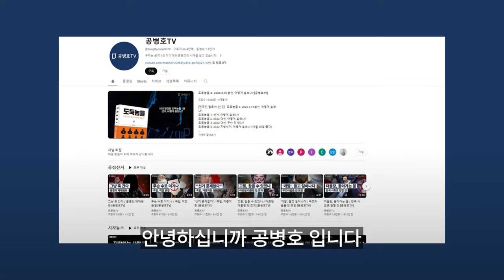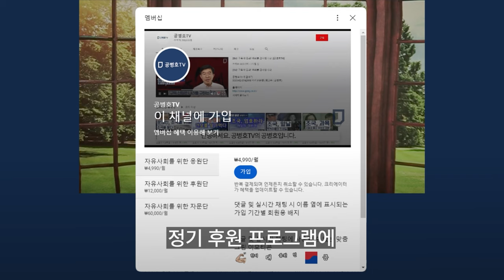건너 뛰는 법은 없다 / 집단적 선택의 결과 / 정책과 제도의 선택은 시간을 두고, 비용을 치루게 만든다 / 완장 찬 사람들의 거칠고 정직하지 못한 일처리 방식 [공병호TV]